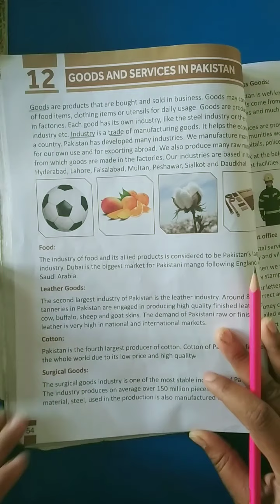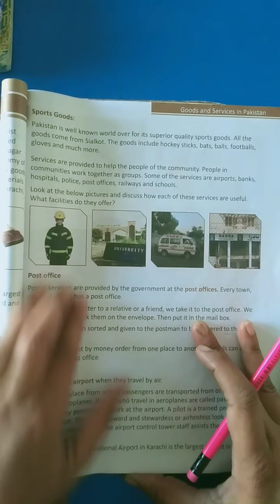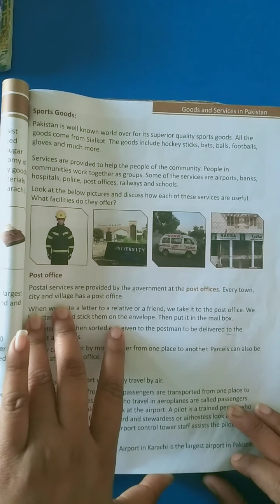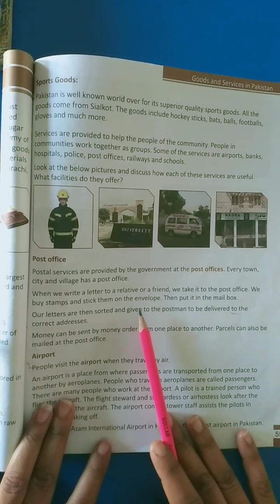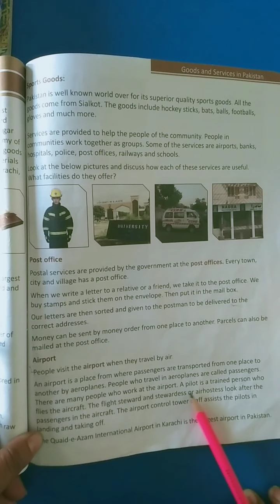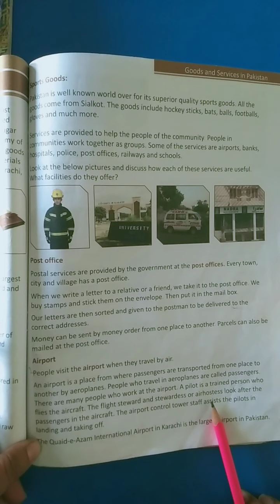Class IV Social studies Lesson 12 video 2